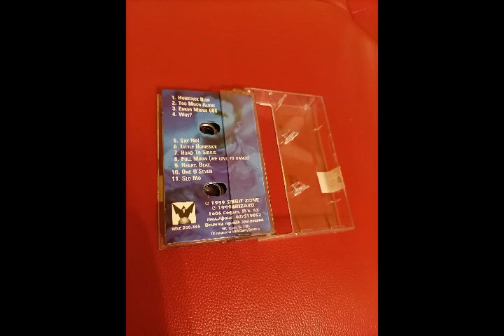Gabriel Le Mar - Little Homesick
Gabriel Le Mar – Gab's Lab

Label:  Spirit Zone Recordings , Wizard
Format:  Cassette, Album
Country:   Bulgaria
Released:  1999
Genre: Electronic
Style: House, Dub, Ambient, Trance